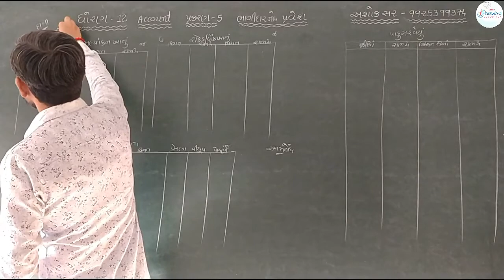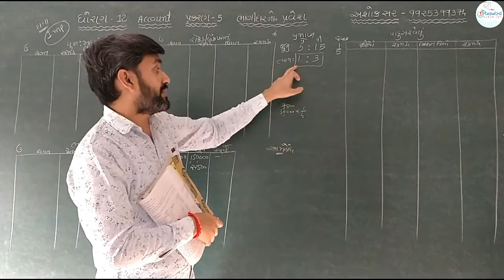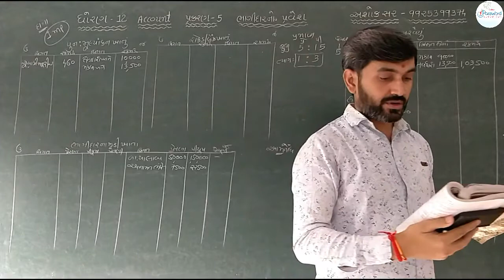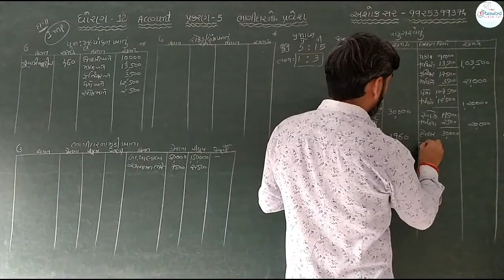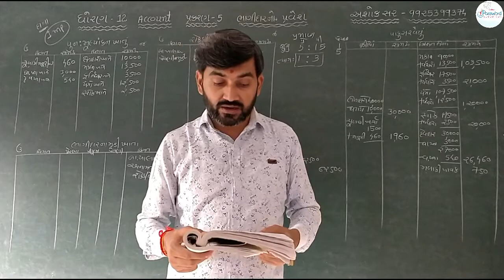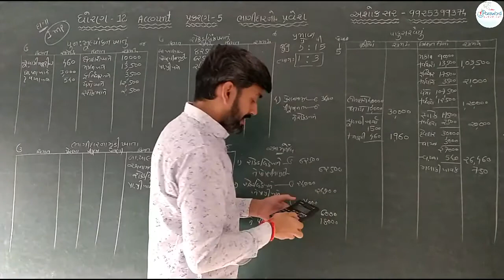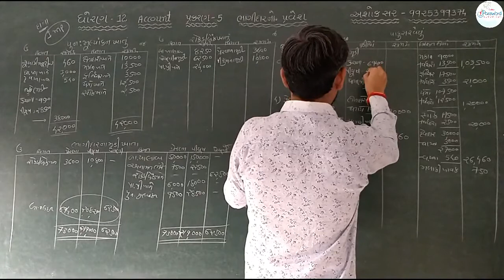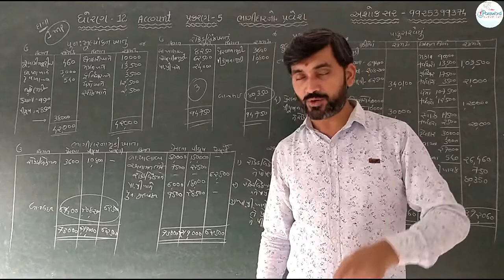Lecture 8 || ભાગીદારનો પ્રવેશ || Chapter 5 || Bhagidar no pravesh || std 12 || Account || Commerce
🌷Account
 ☑️પ્રકરણ 5
 🌿ભાગીદારનો પ્રવેશ

વધુ વિડ્યો મેળવવા માટે
Telegram open karo and join thav

🎯સંપૂર્ણ ચેપ્ટર શિખવા માટે નીચેની લિંક પર ક્લિક કરો.

🏵️Stat Chapter 2

Stat chap 4

🎯Account
🌻Chapter 1

🌻Chapter 3

🌻Chapter 4

BA Chapter 1